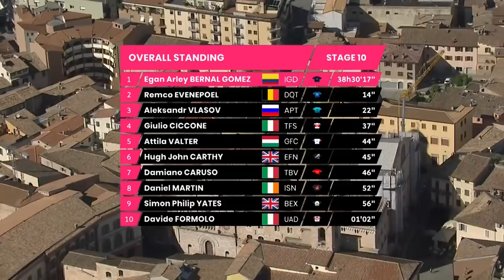Giro d'Italia Stage 10 Highlights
Stage 10 will then wrap up the first third of this year’s race with a relatively easy day in the saddle. The 139km-long stage from L’Aquila to Foligno is the shortest road stage the riders will face and with only one Category 4 climb to contend with, which peaks at 39km to go, we should see another big bunch sprint.

Territory restrictions apply. The Giro d’Italia live is available with GCN+ worldwide excluding South America, Central America, Caribbean and New Zealand.

Experience the Giro live + ad-free with interactive coverage + unrivalled analysis + unmissable highlights, all exclusively on GCN+.

Now you can experience the Giro d’Italia on GCN+, along with all the other shows, documentaries and much more, your way: straight from your Android or iOS smartphone, tablet, laptop or desktop computer, Android TV, Samsung TV, Amazon Fire TV, or cast directly to the big screen. At home or on the go - you choose.

For the Giro d’Italia and beyond, when the stage is finished and the analysis devoured, immerse yourself in exclusive GCN+ documentaries from across the globe.

GCN+ is the home of the world’s most thrilling live bike races, highlights, exclusive shows and epic cycling documentaries that you can enjoy live + ad-free + on-demand + interactive + all-year round. GCN+ is more of everything you’ve come to love from GCN but taken to the next level: more entertainment, more races, more inspiration, more access, more analysis, more science and more to watch with exclusive and original long-form films, documentaries and shows.